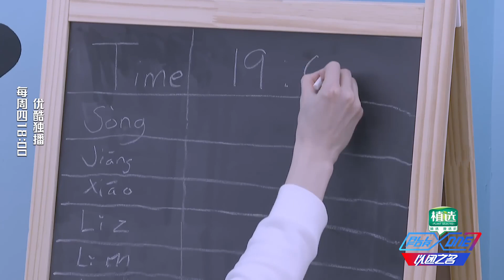以团之名 万有引力赛后回顾：成长与蜕变是最大的收获